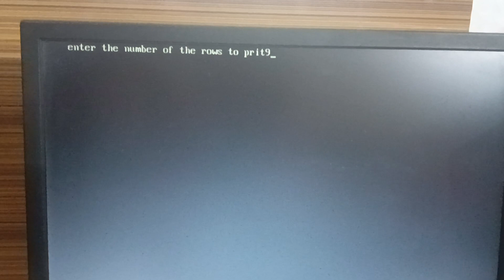BCA ka 1st semester ka coating star banane ka hai@surajstudyclasses